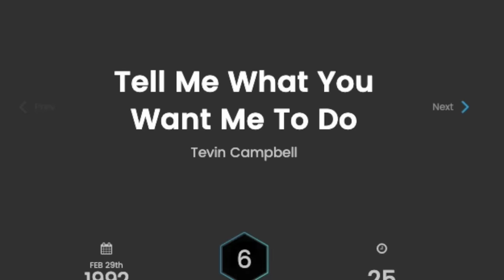What REALLY Happened to Tevin Campbell?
Tevin Campbell’s music career catapulted him to the top of the Billboard charts. He was well on his way to becoming an international superstar, but an embarrassing arrest and rumors about his private life tarnished his image. Here’s what really happened to Tevin Campbell’s career.